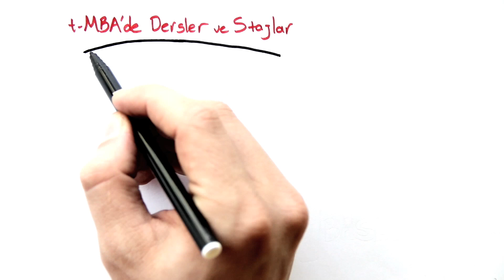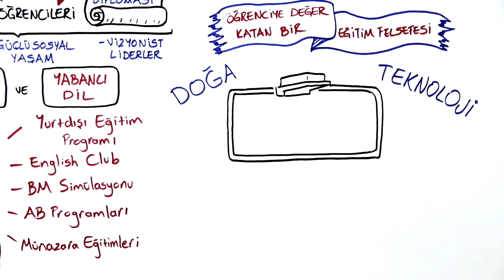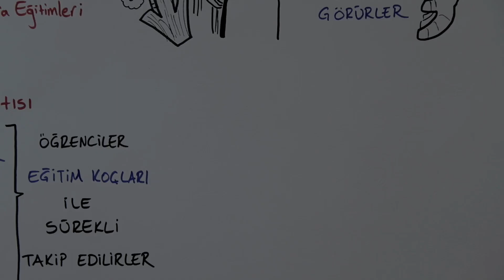4+4+4 Eğitim Sistemi Nedir? - 3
Sizler için eğlenceli ve kolay bir dille 4+4+4 Eğitim Sistemi'ni açıkladığımız video serimizin üçüncüsü olan bu çalışmayla, lise eğitiminde gerçekleşecek düzenlemeler hakkında detaylı bilgi edinebileceksiniz.